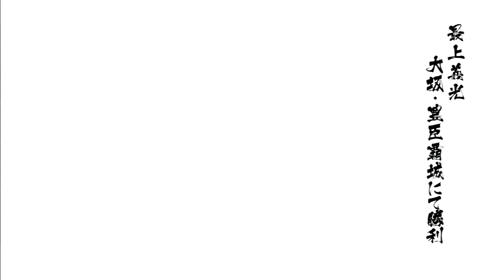Sengoku Basara 4 - Toyotomi Reminiscence Struggle (Yoshiaki)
I've wanted to play this stage and finally got to it as Yoshiaki. XD